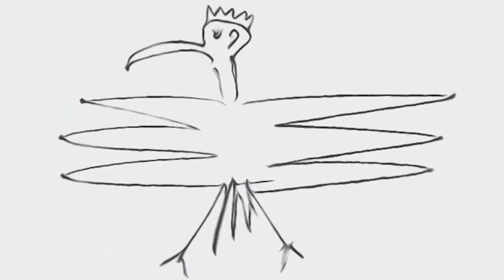CZAQU (Ciechowski) Nie pytaj o Polskę 🇵🇱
Muzyka :
Grzegorz Ciechowski

Słowa :
Grzegorz Ciechowski

Czaqu :
Grzegorz Walczak - śpiew, gitara
Michał Dybowski - org, klawisze,
                                 gitara Framus
Tomek Znyk - git. basowa, chórki
Marek Wituszyński - perkusja

Nagrano w Studio Artus dzięki
Grzegorzowi Kopcewiczowi.